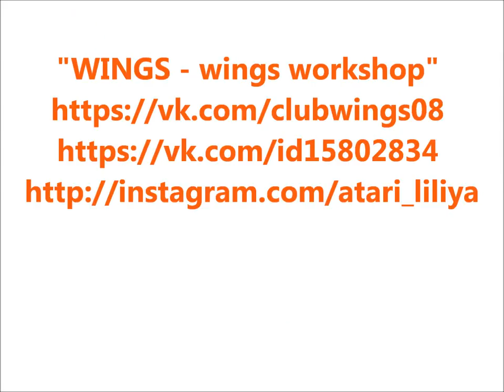"WINGS - wings workshop" foto gallery